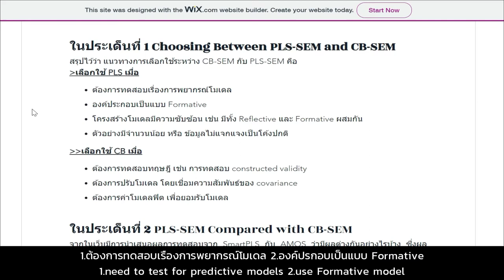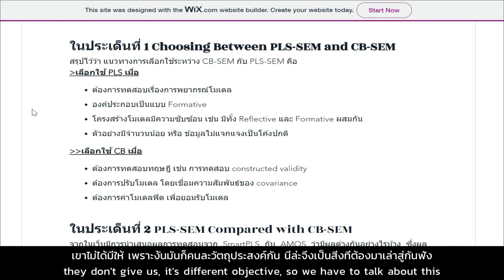CB-SEM:PLS-SEM เลือกอย่างไรดี? ForYouStatistic สถิตินี้ดี มีประโยชน์ EP.4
มีเหตุผลอย่างไรบ้าง ในการตัดสินใจเลือกใช้ระหว่าง CB-SEM กับ PLS-SEM คลิปนี้มีคำตอบ ... ส่วนนึงจากคลิปเต็มของการ "สถิตินี้ดี มีประโยชน์ EP.4"

ร่วมติดตามได้ทุกช่องทาง